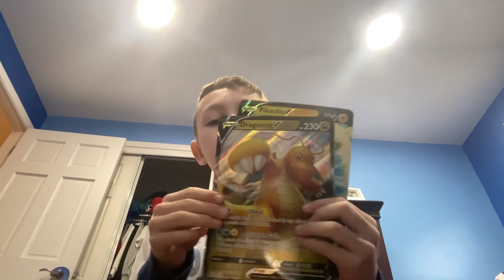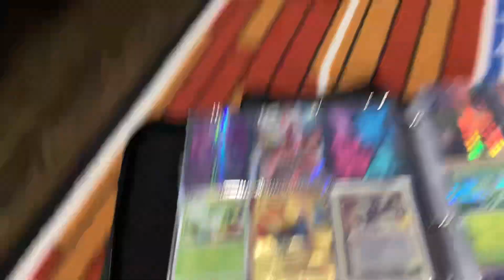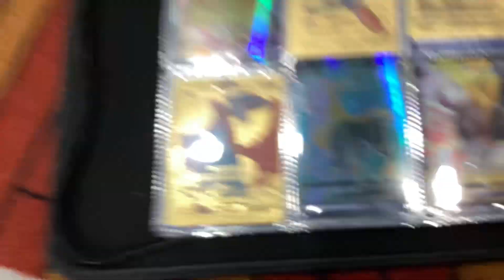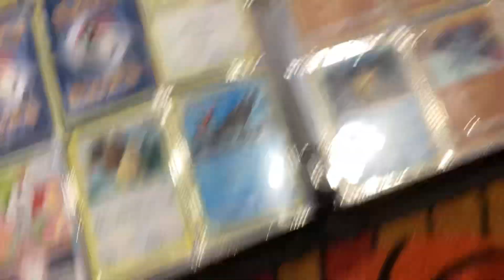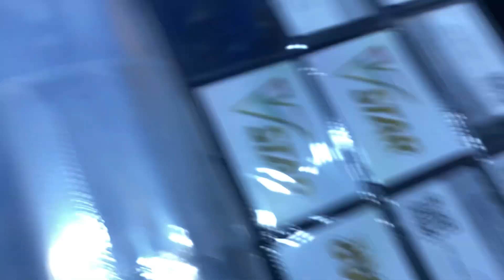All my Pokémon cards